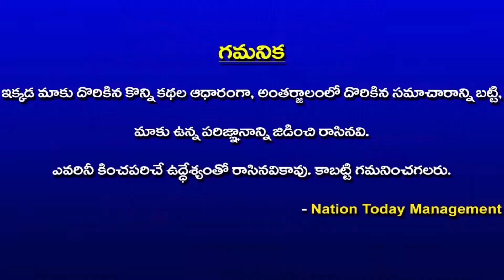కరోనా మహమ్మరితో రాష్ట్ర ప్రజలు కలిగించాలని అమ్మవారికి పూజలు నిర్వహించారు ముషీరాబాద్ బిజెపి నాయకులు